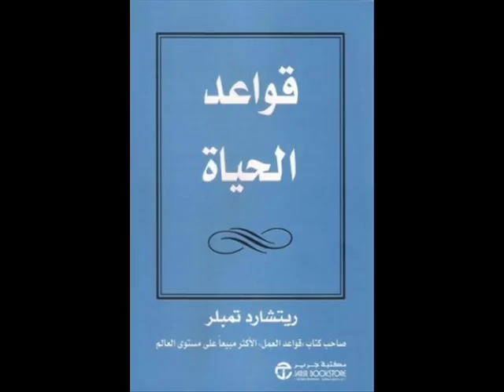ملخص كتاب قواعد الحياة ريتشارد تمبلر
اشتري الآن نسختك الورقية من كتب ريتشارد تمبلر لتصلك لمنزلك من هنا ويمكنك الدفع عند الاستلام يوجد توصيل لكل دول العالم

يبدو أن البعض أكثر قدرة على التكيف مع مقتضيات الحياة إنهم يتكيفون ببساطة مع الحياة بحلوها ومرها ، وكأنهم بعرفون دائماً
الشي الصحيح الذي يجب قوله أو فعله في كل موقف ،إنهم يحظون بمحبة الجميع على مستوى العمل والحياة. إنهم سعداء في معظم الأوقات كما أنهم يعرفون كيف يتلقون الصدمات . وكيف يتفادونها إنهم يمكلون وقتاً لكل شخص . كما أنهم يبدون دائماً وكأنهم يعرفون الأشياء الأكثر أهمية وكيفية التعامل مع الأشياء الأقل أهمية.